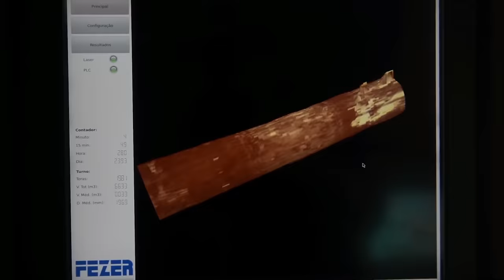Incredible Bamboo Processing Factory, Amazing Modern Automatic Wood Processor Production Factory